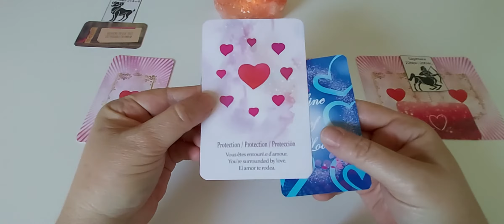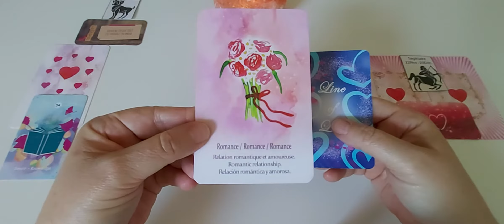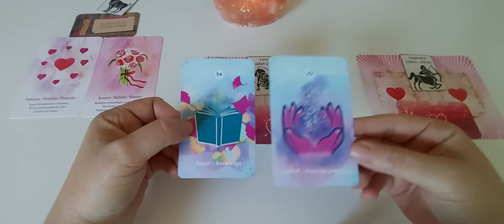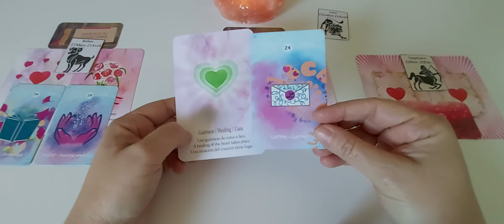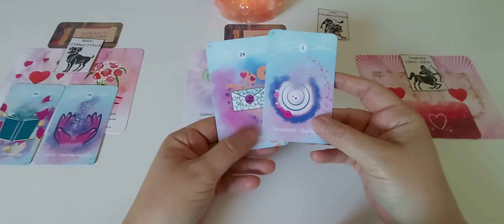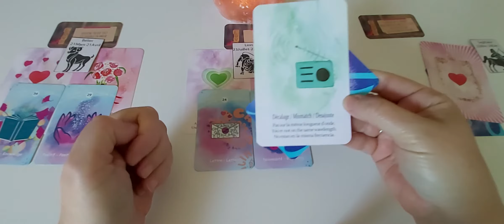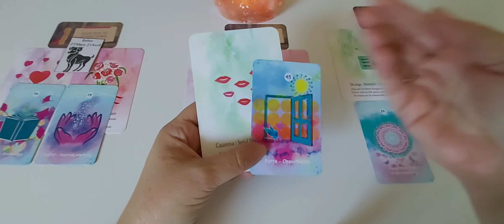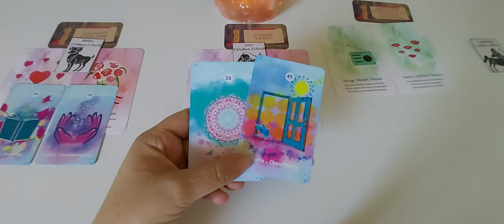Les signes de Feu - Amour semaine du 5 au 11 juillet : capsule hebdo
Timing :
- Bélier : 0'20
- Lion : 7'01
- Sagittaire :14'17

A bientôt. ❤️🙏